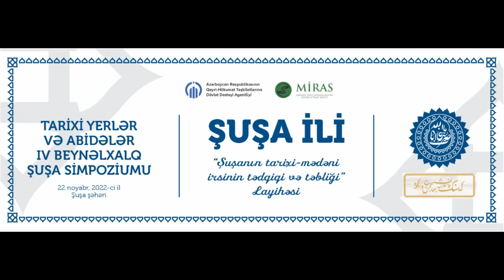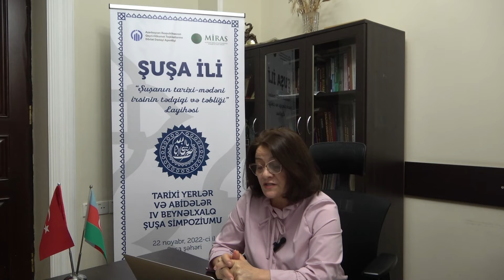Dr. Gülzadə Abdulova Milli Azərbaycan Tarixi Muzeyi Şuşa etnoqrafiyası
Dr. Gülzadə Abdulova
Azərbaycan Respublikası Mədəniyyət Nazirliyi Milli Azərbaycan Tarixi Muzeyi
Şuşa etnoqrafiyası